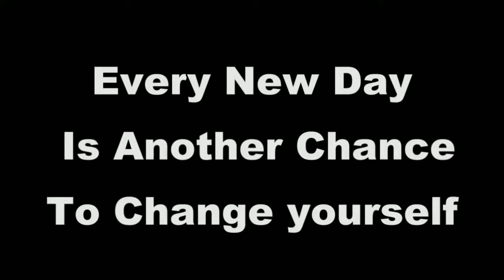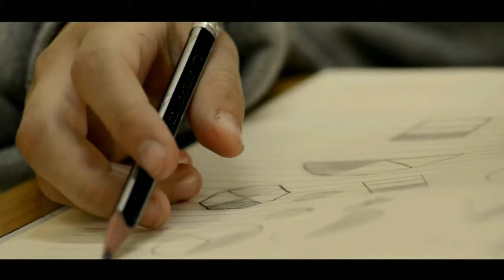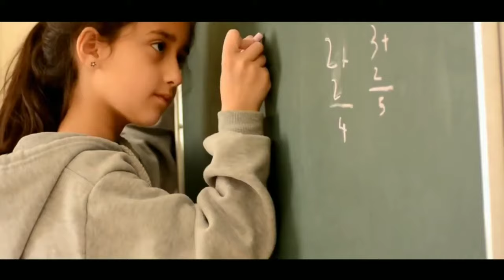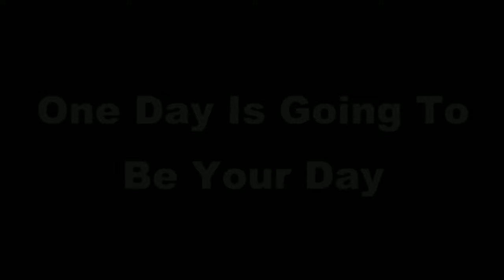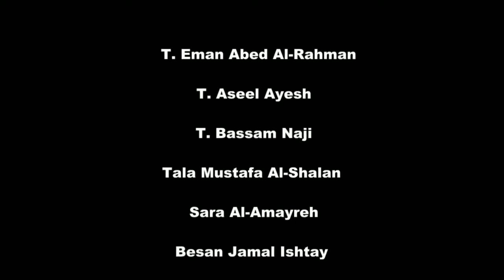Believe in yourself short movie /Award winning movie/students success story.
stay motivated,keep working